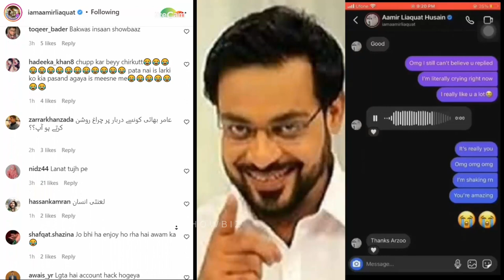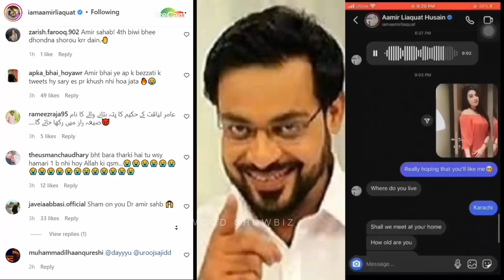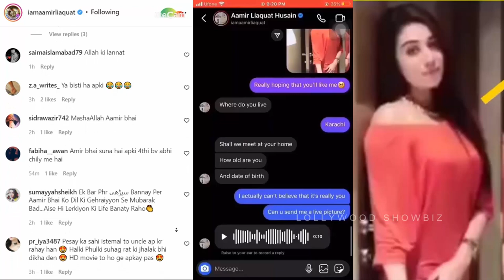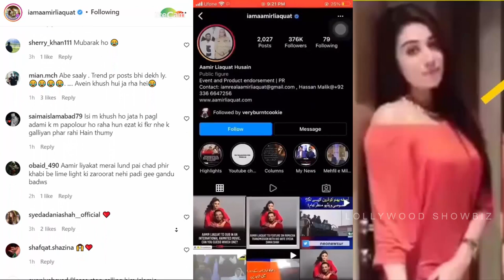Dr Amir Liaquat Ki Chothi Shadi Arzoo Kon Video Call Chat Leak | aamir liaquat 4th marriage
syeda tuba aamir
aamir liaquat 4th wife will be sandal khattak?
aamir liaquat with sandal khattak
champions with amir liaquat
bol house amir liaquat complete audition
aamir liqauat wedding
amir liaquat wedding news
aamir liaqauat latest news
amir liaquat with dania shah
amir liaquat third wife
teesari biwi amir liaqat
amir lia ki new biwi
wife of amir liaquat hussain
saboor aly and aamir liaqaut
amir liaquat new wife
amir liaquat exclusive interview
amir liaquat dania video
amir liaquat marriage
aamir liaqat live show
amir liaquat controversy
aamir liaqat interview
aamir liaqat doppleganger
aamir liaqat behind the camera
aamir liaqat exposed
aamir liaqat acting
aamir liaquat first exclusive interview with wife dania shah

1) Non Commercial
2) Transformative In Nature
3) Does Not nagetively affected The Original Content